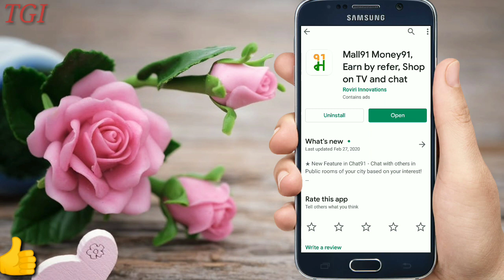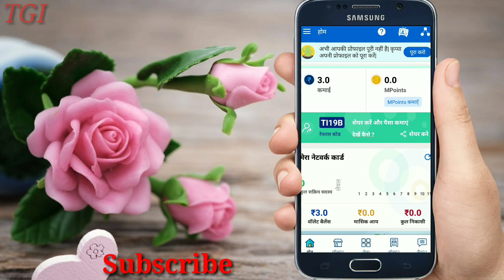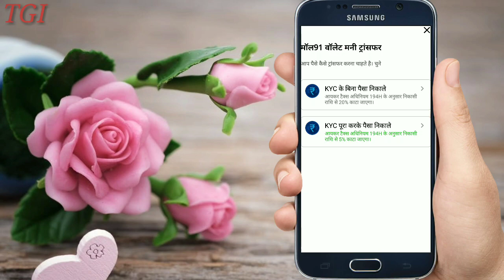How to earning mall91,mall91 se paisa kaisa kamay fully jankari,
App link ::: Mall91 - 50 लाख+ भारतवासियों की विश्वसनीय सुपर ऐप! घर बैठे बैठे ढेरों कमाएं और अपने कमाई का उपयोग करें दैनिक ज़रूरतों का सामान खरीदने में, रीचार्ज/बिल्स भुगतान में या किसी भी दूकान पर पेमेंट करने में!

यहाँ से डाउनलोड करें और मेरे रेफरल कोड TI19B का उपयोग करें

Technology aapka swagat hai. To Main Deepak Kumar karta hun aap sabhi ka Swagat. is naye video mein .to is video se aapko Thodi Si help mile a ja Achcha Lage to hamare channel ko subscribe kar dijiyega .aur life kar dijiyega isase Kya Hoga Ki Aapko .Hamari har video ki notification Samay per milati rahti hai aur aapke liye Ham ISI .Tarah ka new new video Laat rahte hain .Apne channel per to bus video mein itna hi dhanyvad.🙏🙏🙏🙏🙏🙏🙏🙏🙏🙏🙏🙏🙏🙏🙏🙏🙏🙏🙏🙏🙏🙏🙏🙏🙏🙏🙏🙏🙏🙏🙏